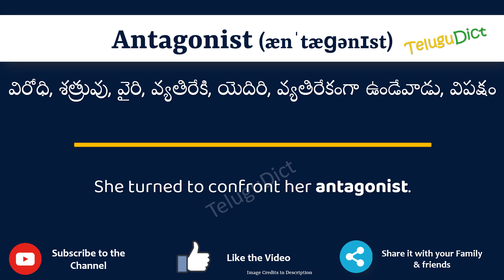Antagonist Meaning in Telugu | Antagonist in Telugu Dictionary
In this video, we will understand the meaning of Antagonist in Telugu and learn the pronunciation of Antagonist in Telugu.

 That is, you will understand Antagonist meaning in Telugu as well as how to speak Antagonist in Telugu,

What is the proper way to speak Antagonist in Telugu?

So, Let’s learn the word Antagonist in Telugu in just one minute.

Let’s, understands Antagonist examples in Telugu

# Antagonist తెలుగులో అర్థం
Antagonistin తెలుగు